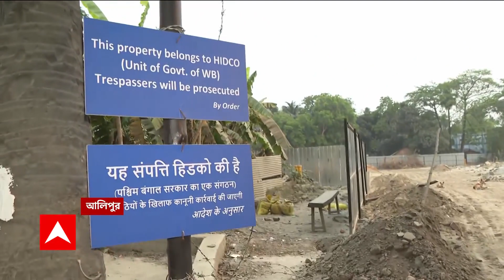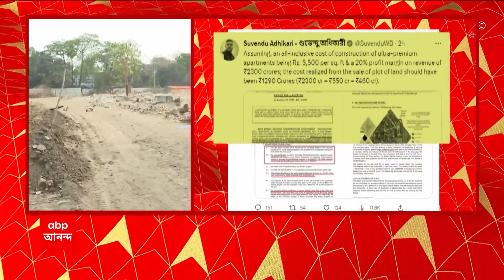Suvendu Adhikari:জমি নিয়ে দুর্নীতির অভিযোগ জানিয়ে রাজ্যপালকে চিঠি শুভেন্দুর | ABP Ananda Live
Suvendu Adhikari on alipore land: আলিপুর জেলের অধীনে থাকা জমি নিয়ে দুর্নীতির অভিযোগ শুভেন্দুর (Suvendu Adhikari)
'আবাসন প্রকল্পের জন্য আলিপুর জেলের জমি জলের দামে দেওয়া হয়েছে'
'আলিপুর জেল কর্তৃপক্ষের ৫.৬ একর জমি ৪১৪ কোটি টাকায় বিক্রি করা হয়েছে'
'এর ফলে ৮৭৬ কোটি টাকার রাজস্ব ক্ষতি হয়েছে'
এটা বড়সড় দুর্নীতি, তদন্তের আবেদন জানিয়ে রাজ্যপালকে চিঠি শুভেন্দুর